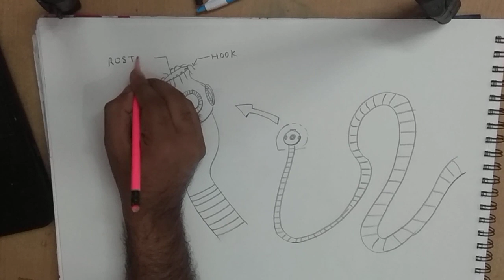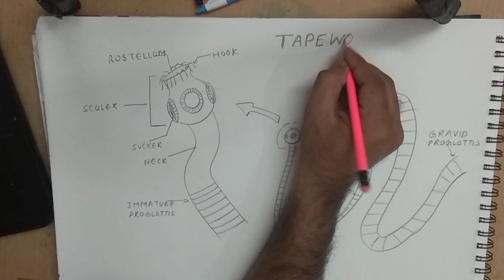how to draw taenia solium